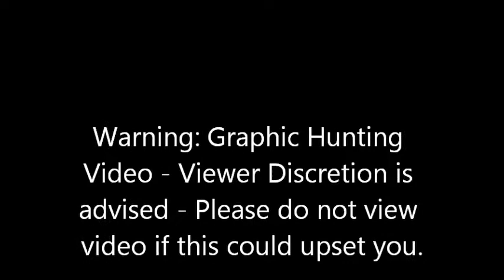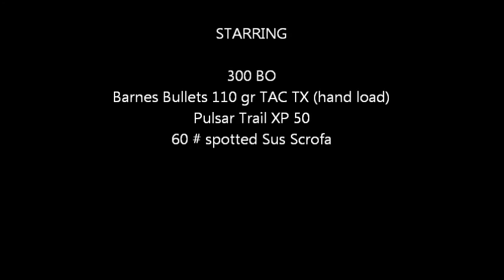August 17 Stalk Grandad Field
60# sow under feeder DRT.  2nd hog running toward woods.  I think I hit but did not drop